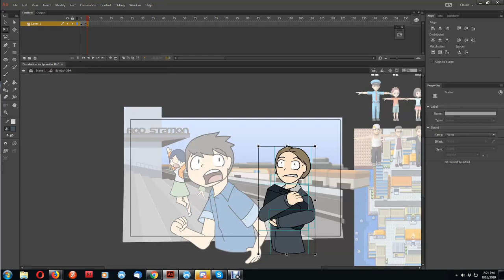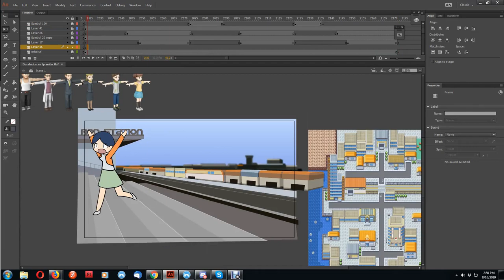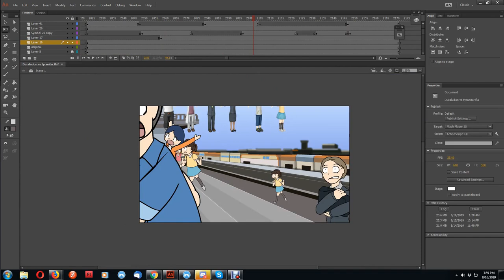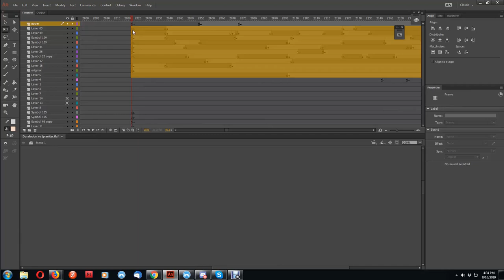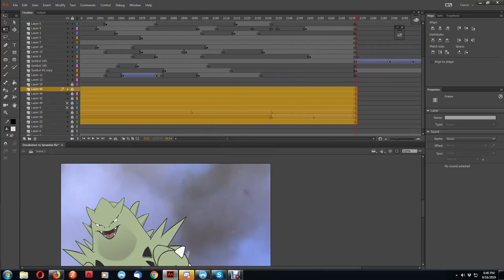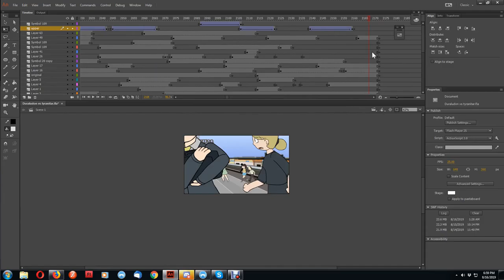Draw Dat Asset: Animating a 2D crowd loop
a time lapse video on one of the crowd scenes in my animation that I've to figure out simple animation characters running in a loop.